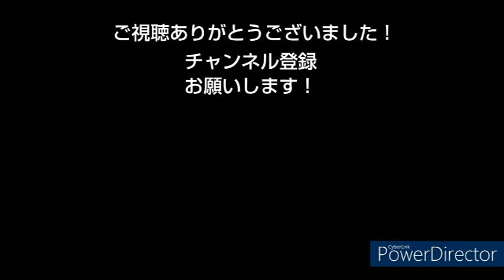専用部屋の名前動画化しますにしたらどんなプレイヤーがくる？【スマブラsp】